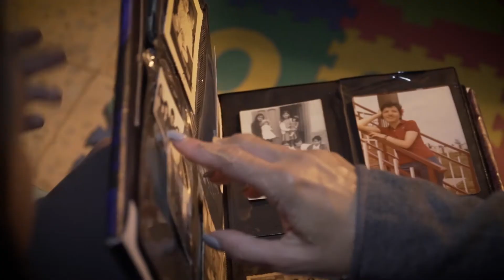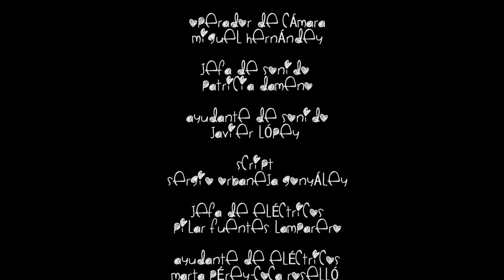La Bruja de las manitas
PREMIO AL MAQUILLAJE EN LOS 94 GUSTAVITOS.
2018/2019

CINE 2

"La tía Enriqueta, con un baúl, le hace una visita a su sobrina Isabel, su marido Marcel, y su hija de 7 años Andrea. Marcel, para asustarla, le dice a su hija que la tía es bruja y se comerá sus manos. En el salón, mientras la tía cose, Marcel le hace gestos a su hija con las manos para seguir con la broma. Enriqueta se queda a dormir en la habitación de Andrea, y la pequeña en el sofá. Esa noche, Andrea, en busca de uno de sus lápices de colores en su habitación mientras su tía duerme, cotillea su baúl y encuentra un libro con un pentagrama en la portada. La tía se despierta y Andrea se esconde debajo de la cama. A la mañana siguiente dejan sola a Andrea con su tía abuela. Enriqueta está cocinando y le pide a su sobrina que le pase las manitas de cerdo. Andrea, al verlas, se asusta y corre a encerrarse a su habitación, acusando a su tía de ser una bruja. La tía le explica que el libro es un álbum de fotos, que las manitas son de cerdo, y que ella no es ninguna bruja. Tras la reconciliación, y haber vuelto los padres, cenan todos juntos en el salón. La tía Enriqueta menciona que la comida lleva almendras para devolverle la broma a Marcel (es alérgico). Andrea le enseña un dibujo a su tía donde aparecen las dos vestidas de bruja. Se abrazan.
Guionista: MARTA PÉREZ-COCA ROSELLÓ
Director: ÁLVARO SARRÓ FUENTE
Director de Fotografía: CRISTIAN PONCE
1er Ayudante de dirección: ILLANA MARTÍNEZ AGÜERA
: IRENE FERNÁNDEZ GARCÍA
OPERADOR DE CÁMARA
MIGUEL HERNÁNDEZ

JEFA DE SONIDO
PATRICIA DAMENO

AYUDANTE DE SONIDO
JAVIER LÓPEZ

SCRIPT
SERGIO ORBANEJA GONZÁLEZ

JEFA DE ELÉCTRICOS
PILAR FUENTES LAMPARERO

AYUDANTE DE ELÉCTRICOS
MARTA PÉREZ-COCA ROSELLÓ

AUXILIAR DE CÁMARA
MARCOS OLMEDA GUIJARRO

AUXILIARES DE ARTE
MARCOS OLMEDA GUIJARRO

MAQUILLADORAS WORKSHOP EXPERIENCE
LAURA GARCÍA JIMÉNEZ
MELISA CEVALLOS DEMERA
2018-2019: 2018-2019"